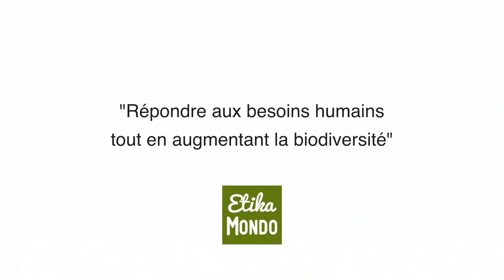L'Appel de l'Invisible, par Cathy Atger, experte en funéraire (Pompes funèbres Atger)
Soirée Etika Mondo avec Eklore - Vivre en écolieu : cap' ou pas cap' ? le 30 avril 2023
Catherine Atger est responsable des Pompes Funèbres Atger basées au Vigan. Elle est marraine locale d'Etika Mondo.